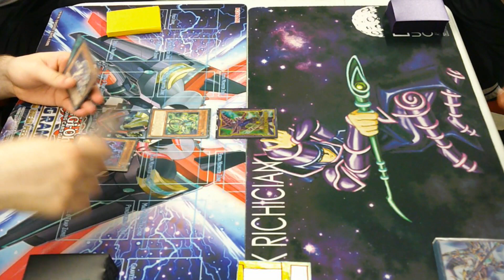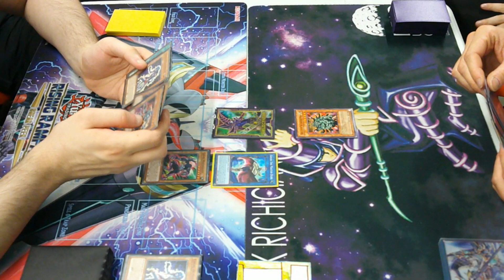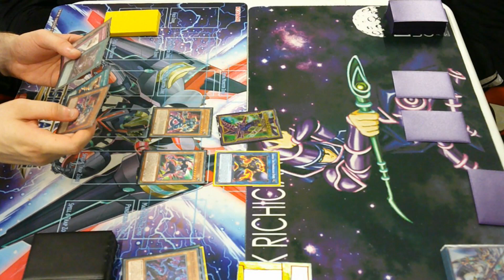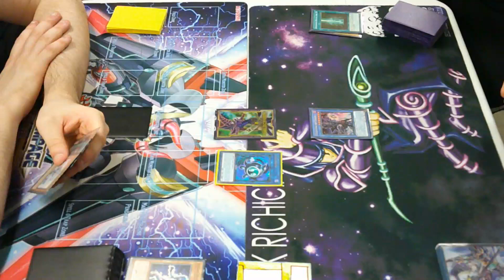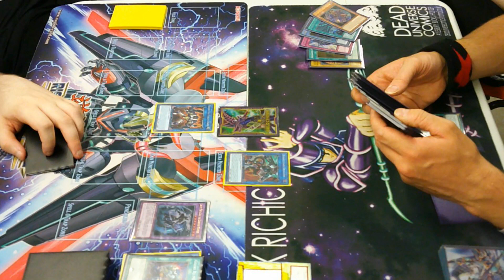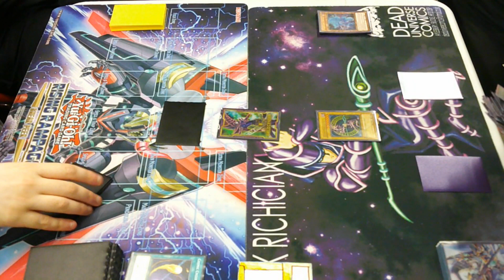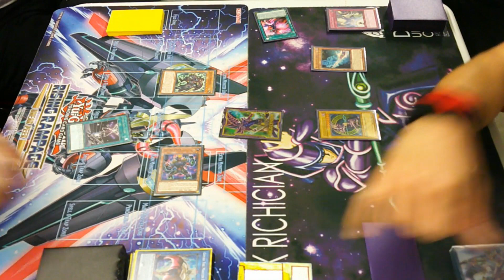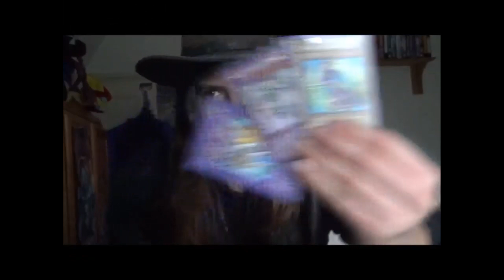Yu-Gi-Oh Match x2 - Dark Magician Ritual Mode vs Gouki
Introducing Dark Magician with a Ritual engine!  Yeah, it's a Magician of Chaos deck, but I like to think of it as a mode of playing Dark Magician.  First test is a rematch against Gouki.  And yes; it's a Gouki Rematch.  ;P
Me - Dark Magician in Ritual Mode
Bryan - Gouki